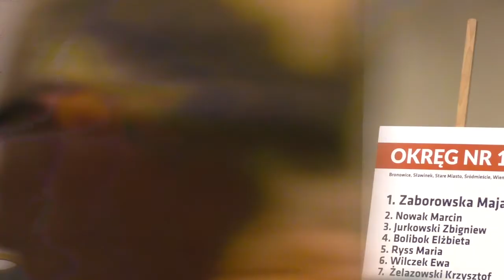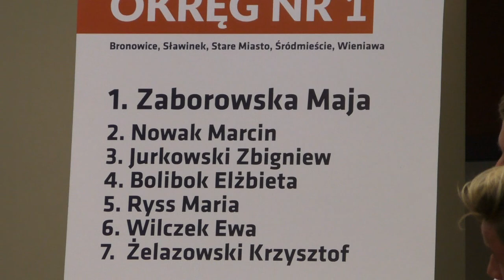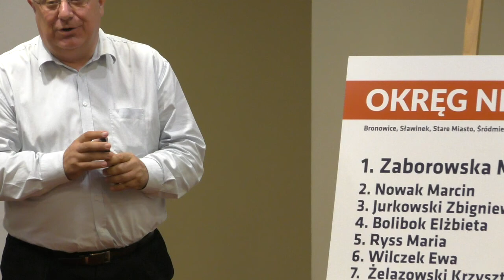Spotkanie wyborcze Krzysztofa Żuka z mieszkańcami Śródmieścia i Wieniawy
Lublin, 12 września 2018.